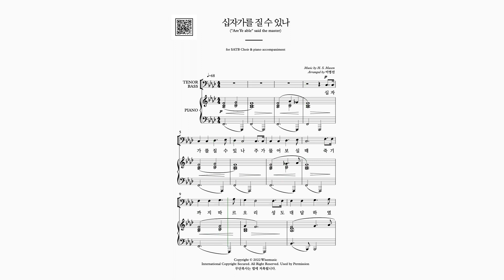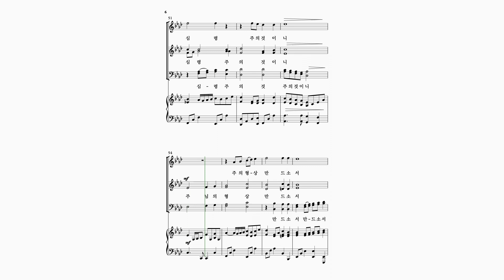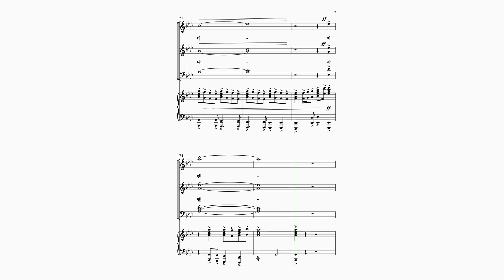[와이즈성가 9집] 십자가를 질 수 있나_Alto